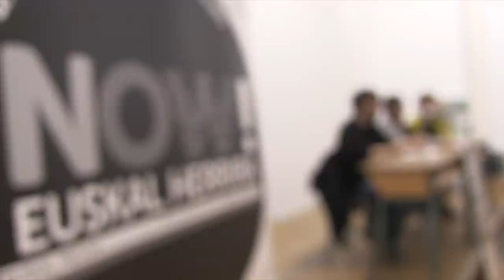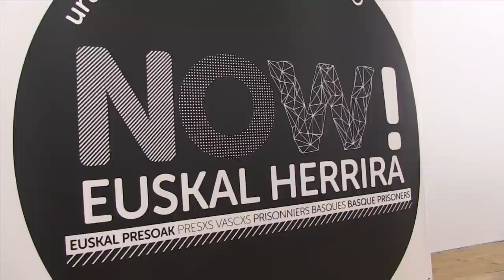Dispersión y MMCC, la ocultación del sufrimiento de la política penitenciaria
Organizada por Sare y con la participación de los periodista Alberto Pradilla y Teresa Toda, se celebró una tertulia en Katakrak para analizar el trato de los medios de comunicación a la polítia penitenciaria española y francesa con la mirada puesta en la cita del 10 de enero en Bilbo.